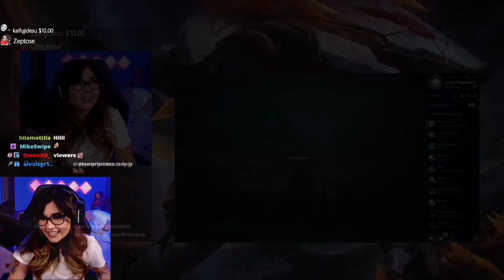I WAS GETTING CYBERBULLIED AND KEPT HOSTAGE | YourPrincess